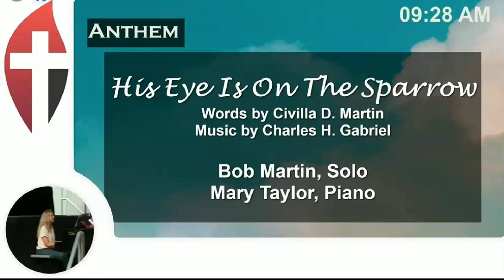14 July 2024 - Bob Martin & Mary Taylor